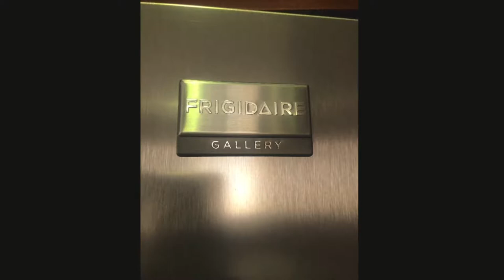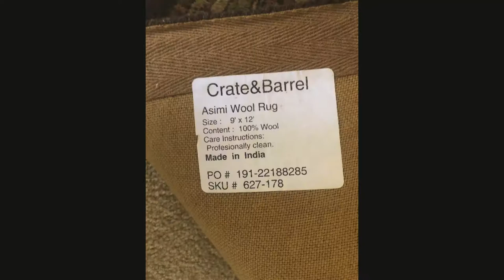Aug 16th Cloisonné and Art Four Seasons Beaumont Estate Sale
Finders Keepers Estate Services will be conducting an estate sale in Banning.  This sale features some really nice Designer furniture, a Pair of Large Cloisonne Art, Signed Art by Dan Shupe, High-end Designer Women’s Clothing, Decorative Arts, and so much more...